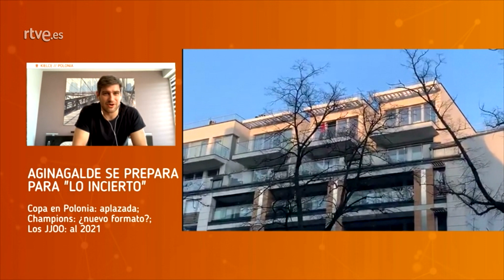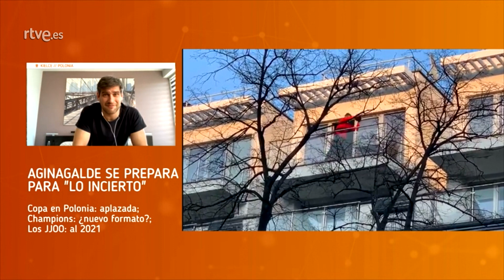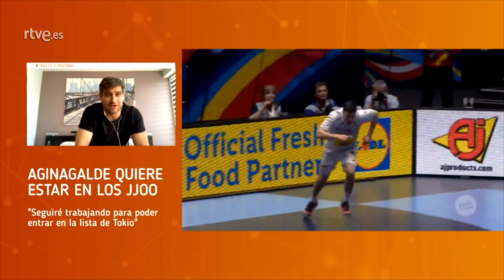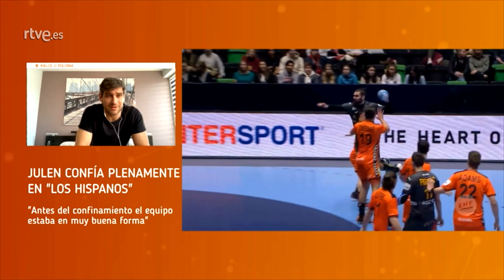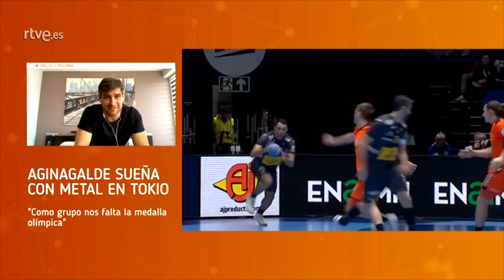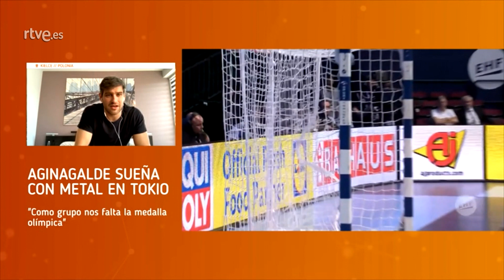Quédate en casa con Marc Martín: Julen Aguinagalde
'Quédate en casa', el programa de Marc Martín, cuenta en esta ocasión con el jugador de balonmano Julen Aguinagalde y el periodista de rtve especializado en este deporte Paco Caro.